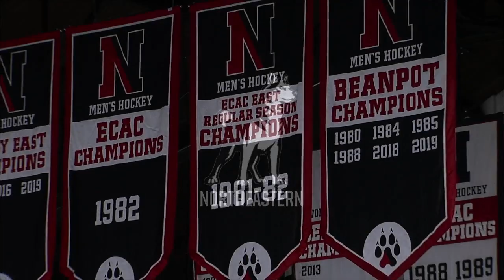Highlights | Northeastern Men's Hockey vs. Dartmouth | Dec.14, 2019